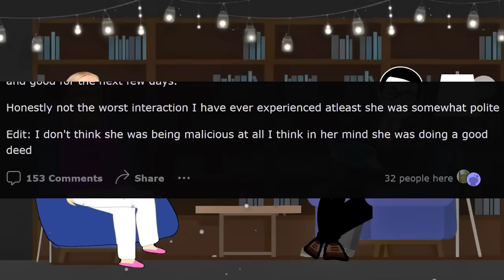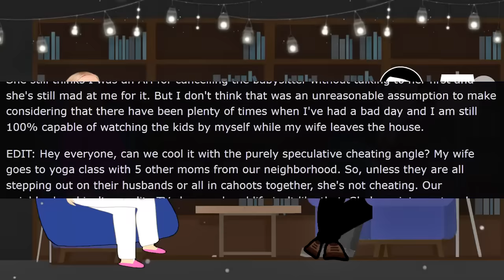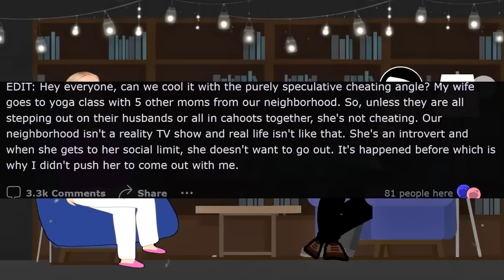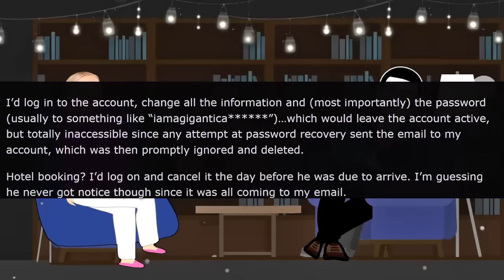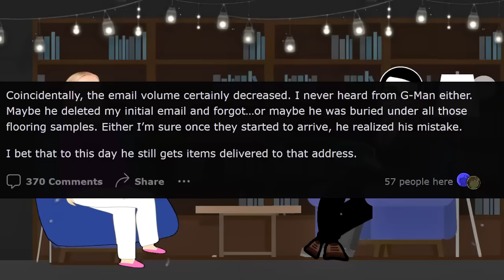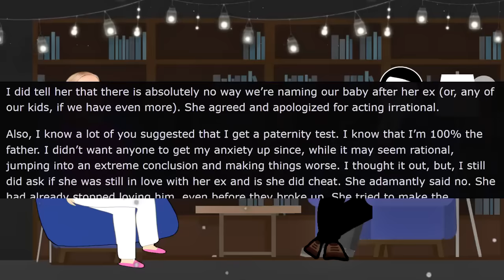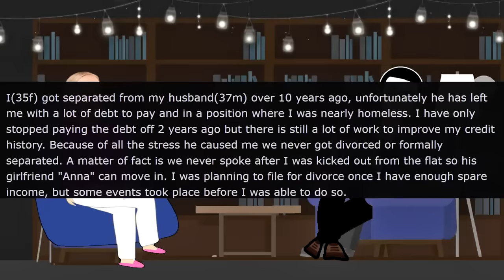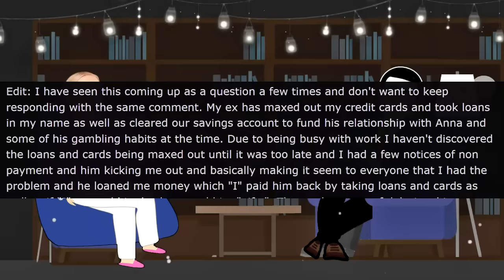Karen LOSES IT On Homeless Man! r⧸EntitledPeople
In today's rslash entitledpeople stories with @MrRedderYT  Karen LOSES IT On Homeless Man! Karen isn't good with finances and needs financial guidance. She thinks that gives her the right to tell me what to do. Newsflash entitled Karen, not going to happen!